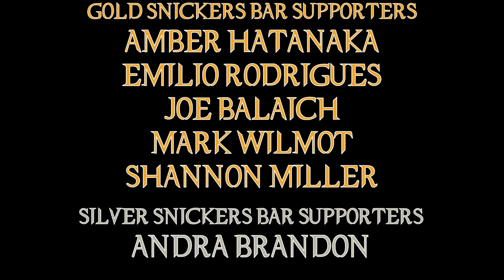Batman The Long Halloween Part 2 Movie Review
After a welcome but possibly luke warm Part 1, Part 2 really gets into the nitty gritty and thankfully, delivers a great animated Batman film!